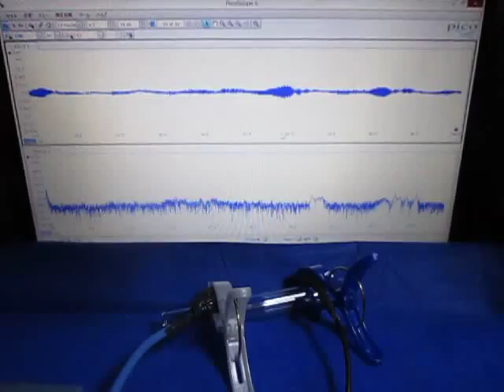超音波実験 Ultrasonic experiment